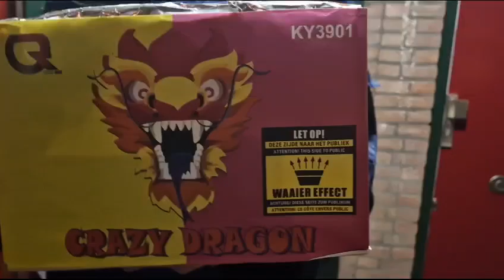Crazy dragon vuurwerk. straatfilm '23 '24